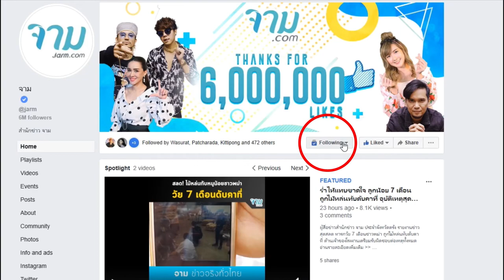ลำไย ถึงกับเข้ามาคอมเม้นต์ หลัง อาม โพสต์รูปบ้านใหม่ ทนไม่ไหวแล้วจริงๆ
ลำไย ถึงกับเข้ามาคอมเม้นต์ หลังอาม โพสต์รูปบ้านใหม่ ทนไม่ไหวแล้วจริงๆ
ทำเอาโซเชียลไม่เชื่อ สาวลำไยเข้ามาคอมเม้นต์หลัง สาวอามโพสต์รูปบ้านใหม่ ราคา10ล้าน งานนี้ทนไม่ไหว ต้องลั่นคอมเม้นต์สักที

อ่านรายละเอียดเพิ่มเติม